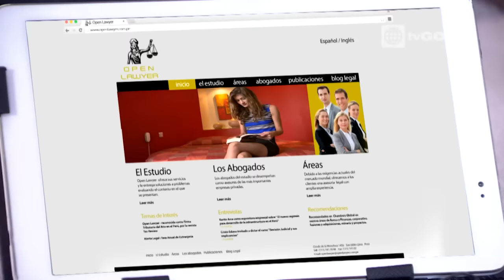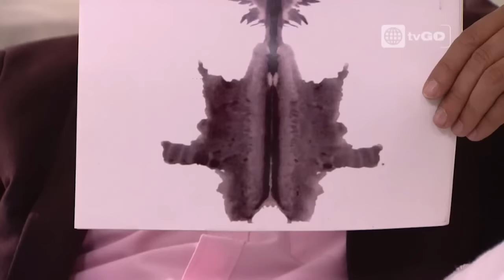Al fondo hay sitio - Temporada 8 - capítulo 1450